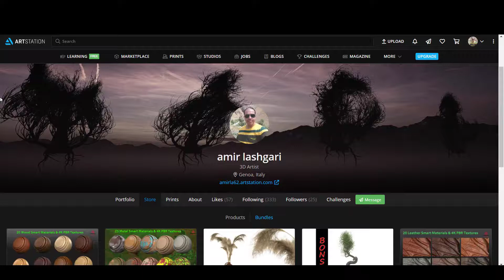25 Metal Smart Materials & 4k PBR Texture-Vol 1